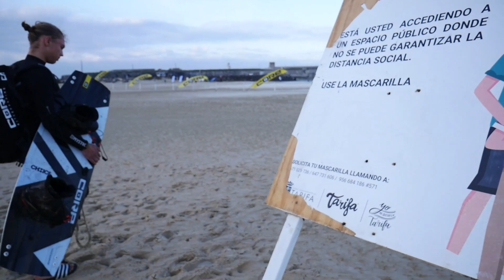My First Big Air Kitesurfing Competition/ Full Power Kite Fest Tarifa- BAKL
This was my first Big Air Kitesurfing Competition. I made it to the Semi Finals . Super happy with my result, I landed all my tricks I wanted to land. The wind was blowing 40knots :)I am super keen to compete more:)))